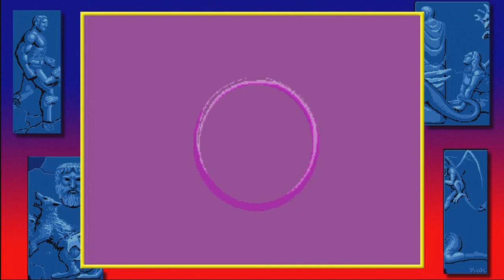Altered Beast | 365 games in 365 days | Day 105 | w/ Kuta from TeamxEggS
Hey guys, Im Gonna go through 365 games in 365 days and put it all here on youtube. Its gonna be a different game everyday with no repeats.

I wont be doing anything that the team has done, and will only do 1 game out of a series unless its different enough. So no Uncharted 1,2,and 3 as filler!

Hope you guys see something new, something different, and most of all have a blast!

Altered beast, Gameplay, Game play, commentary, live comm, live, HD,  Games, Video Games, playthrough, walkthrough, lets play, funny, rage, 365 games, 365 days, 365 games in 365 days, Teamxeggs, Kuta